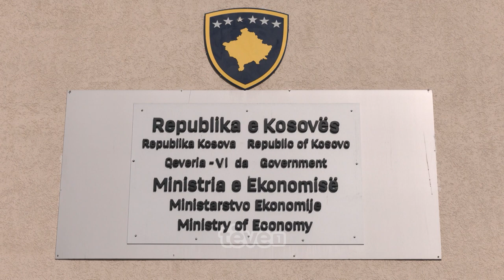Shkarkimi i kryesuesit të bordit të Trainkos-it,